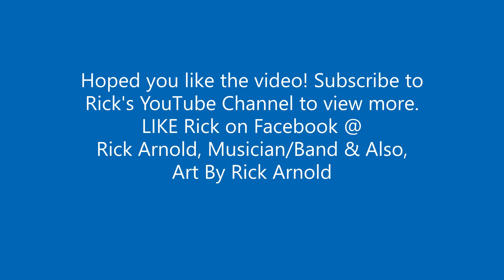Spendin' My Money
From the album, "Spendin' My Money" in 2015.